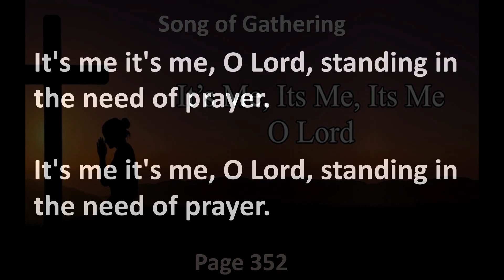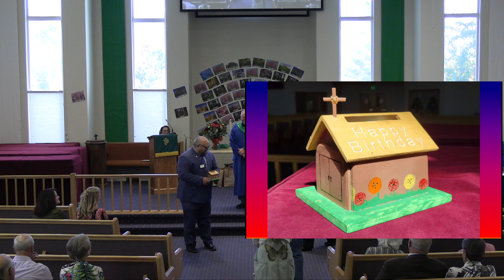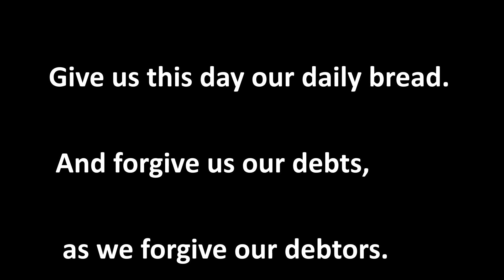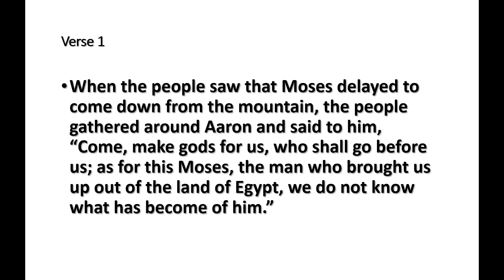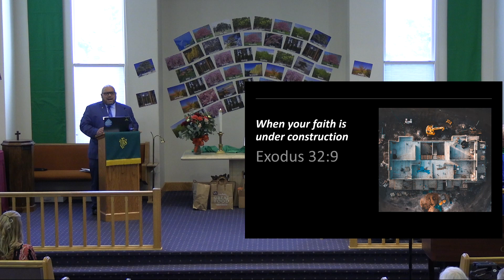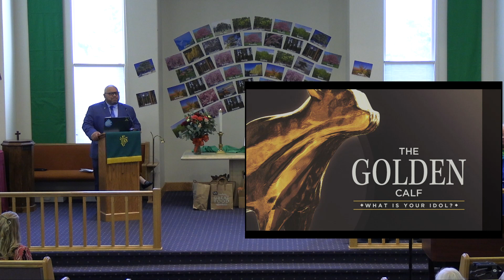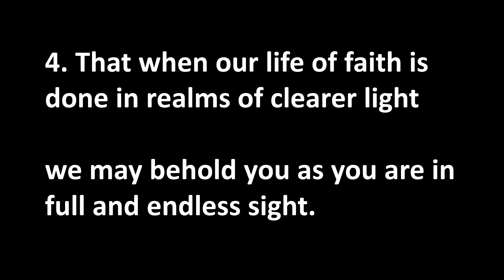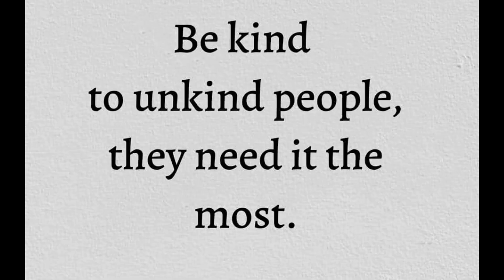October 15 2023